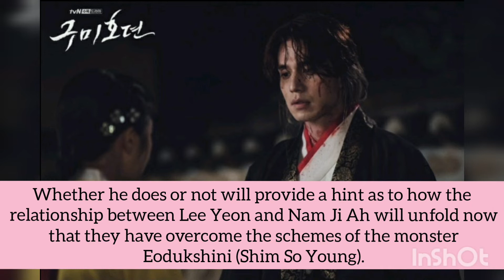Jo Bo Ah Shields Lee Dong Wook From Danger In “Tale Of The Nine-Tailed”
An important scene between Lee Dong Wook and Jo Bo Ah will be shown in the next episode of tvN’s “Tale of the Nine-Tailed.”
“Tale of the Nine-Tailed” is a fantasy action romance drama that stars Lee Dong Wook as the male gumiho (a mythical nine-tailed fox) Lee Yeon and Jo Bo Ah as producer Nam Ji Ah.

Spoilers

Lee Yeon, the guardian spirit of the Baekdudaegan Mountain Range, and Ah Eum (Jo Bo Ah), an abandoned princess, met in Lee Yeon’s forest and fell in love with one another. Ah Eum was in a state of shock after finding out that her father, the King, had let the Imoogi (a monster serpent) take over his body in order to save her. When the Imoogi told her he would return her father if she brought the mountain spirit to him, she tried to sacrifice herself instead and made viewers’ .